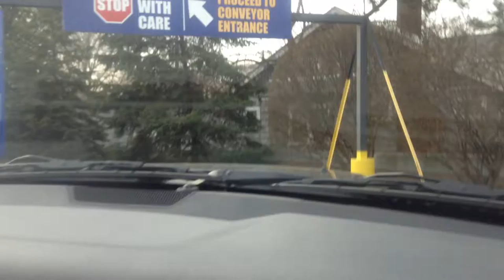jax car wash